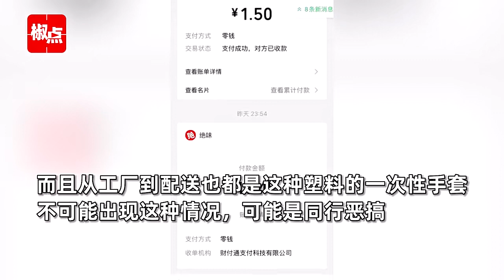女子在绝味鸭脖的鸭肠中吃出棉手套？门店：全程都不用这手套，可能同行恶搞